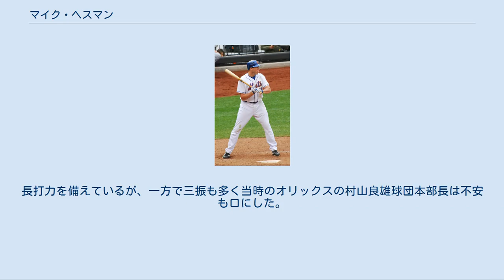マイク・ヘスマン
マイケル・スティーヴン・ヘスマン（Michael Steven "Mike" Hessman , 1978年3月5日 - ）は、アメリカ合衆国カリフォルニア州ファウンテンバレー出身の元プロ野球選手（内野手）。
右投右打。
 1996年、MLBドラフト15巡目（全体452位）でアトランタ・ブレーブスから指名され入団した。
ブレーブスでは8シーズンに渡りマイナーリーグ生活を続けていたが、2003年8月22日にメジャーで初出場、8月26日にはニューヨーク・メッツのマイク・スタントンから代打本塁打を放った。
 2005年1月7日にデトロイト・タイガースとマイナー契約を結び、傘下のAAA級トレド・マッドヘンズで過ごし28本塁打を放った。
 2006年もAAA級トレドで24本塁打を放ったが打率は.165にとどまった。
 2007年7月23日、3年ぶりにメジャーに昇格した。
この年トレドでは31本塁打、101打点をあげてインターナショナルリーグMVPに選ばれた。
 2008年は開幕をAAA級トレドで迎えたが、7月16日に北京オリンピックの野球アメリカ合衆国代表に選出。
オリンピックに出場したため1ヶ月欠場したものの、AAA級トレドで34本塁打を放ち、9月2日にはメジャーへ昇格。
12試合に出場し、打率.296・5本塁打の成績を残した。
 2009年9月4日、AAA級トレドでの試合で彼は捕手から投手まで9つの全てのポジションを守った。
 ニューヨーク・メッツ時代 (2010年) 2009年12月8日にメッツとマイナー契約を結んだ。
 2010年11月10日にFAとなった。
 2010年12月17日にオリックス・バファローズが獲得を発表した。
 2011年は開幕こそ一軍スタートとなったが、外国人枠の関係でアルフレッド・フィガロを登録するために、4月14日に登録抹消。
その後は二軍での調整期間を経て、4月29日に再登録。
5月11日の対ソフトバンク戦で来日初本塁打を放つと、そこから3試合連続本塁打をマークした。
7月1日から3日の対ソフトバンク戦では、球団が2009年から企画している「大坂夏の陣」が催され、「兵州男」という登録名で出場。
1日の試合では、山田大樹から2打席連続3ランを放ち、3日の試合では9回裏1死の場面で、完封勝利目前の攝津正から同点適時打を放って逆転サヨナラ勝利を呼び込み、この同一カード3連戦3連勝に大きく貢献した。
しかし、シーズンを通じてはなかなか調子が上がらきらず一･二軍を往復し、右肘違和感のために9月24日に帰国した。
結局は48試合の出場で打率.192、6本塁打14打点と成績が伸びず、10月24日に球団から戦力外通告を受けた。
 2012年2月2日にヒューストン・アストロズとマイナー契約を結んだ。
 2012年11月にシンシナティ・レッズとマイナー契約を結んだ。
 2013年はAAA級ルイビル・バッツでプレー。
 2013年12月3日に古巣のタイガースとマイナー契約を結んだ。
 2014年5月21日に史上6人目となるマイナーリーグ通算400本塁打を達成し、6月30日にはインターナショナルリーグ史上最多となる通算259本塁打に到達した。
 2015年7月22日にはマイナー記録を抜く通算431本塁打を記録した。
しかし、多くのメディアが431本塁打をマイナー新記録と報じているが、これらは誤報であり、1936年にクリーブランド・インディアンス傘下のAA級ミネアポリス・ミラーズに所属していたバズ・アーレットが記録した432本塁打がマイナーリーグの通算本塁打最多記録である。
ヘスマンがアーレットの記録を更新する433本塁打目を打ったのは2015年8月3日のルイビル・バッツ戦で、シーズン16号本塁打で（結果的にこれが現役最後の本塁打となる）実に79年ぶりの快挙となった。
 オフの11月28日に現役引退を表明した。
 マイナーリーグで通算400本塁打以上を放っており、マイナー通算本塁打記録を持っている）。
長打力を備えているが、一方で三振も多く当時のオリックスの村山良雄球団本部長は不安も口にした。...